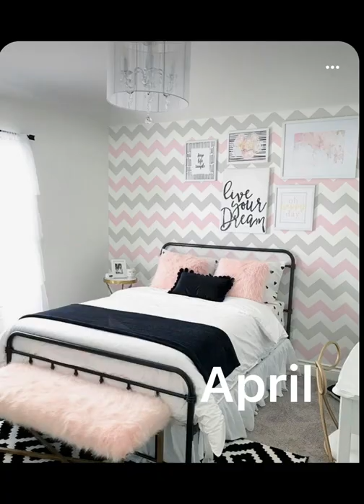Your birth month your bedroom